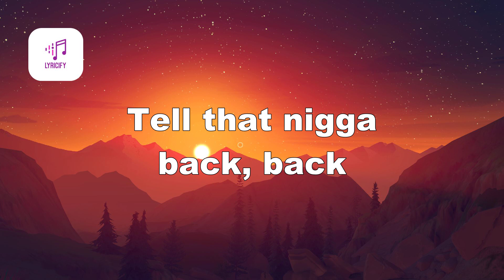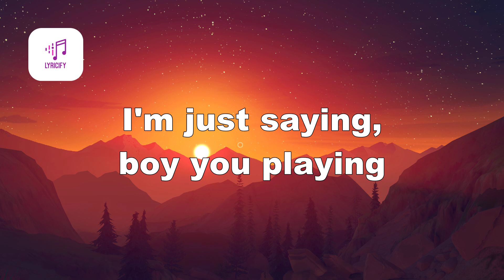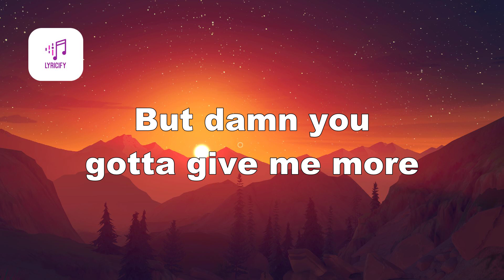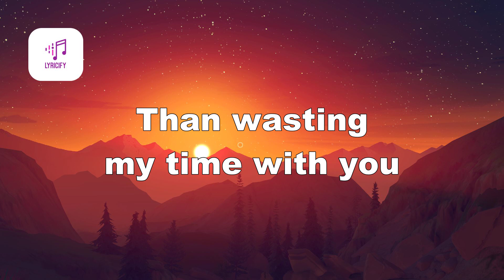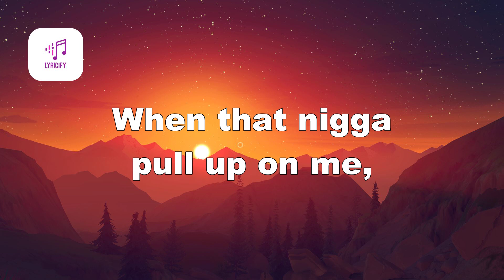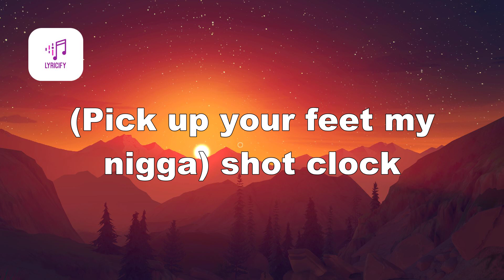Ella Mai - Shot Clock (Lyrics)